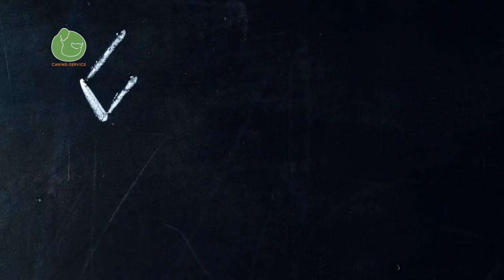7 TRUCOS de ADIESTRAMIENTO CANINO para ADIESTRAR y ENSEÑAR a tu PERRO o CACHORRO en OBEDIENCIA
7 trucos para que puedas entrenar y adiestrar a tu perro en obediencia y conseguir que te haga caso.